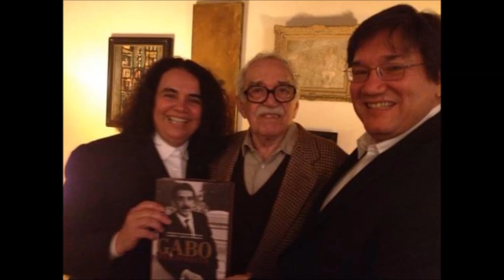U de A - La patria amada aunque distante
En la propia voz del autor -- de cadencioso tono costeño pero sin acento --conmovió a los asistentes y los llevó por un viaje a las entrañas mismas de un pueblo capaz de sobreponerse a.

Video subido con fines educativos y de difusión cultural.

En la nueva sede de la UdeA en Apartadó hay una tienda en donde los clientes se atienden a sí mismos. Es una apuesta por la confianza, porque cuando no .

Fecha 12/12/2013 Durante el homenaje que se le realizó al premio Nobel de Literatura Gabriel García Márquez, en el Palacio Liévano de la Alcaldía Mayor de Bogotá, donde además se develó.